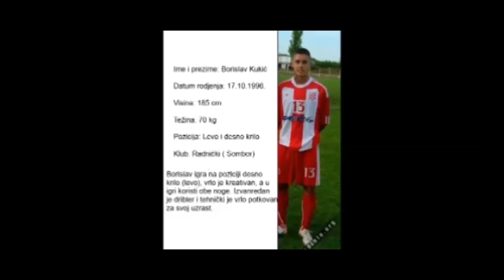Borislav Kukić, Sombor, fudbal snimci sa utakmica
Borislav Kukić, fudbal - snimci sa utakmica